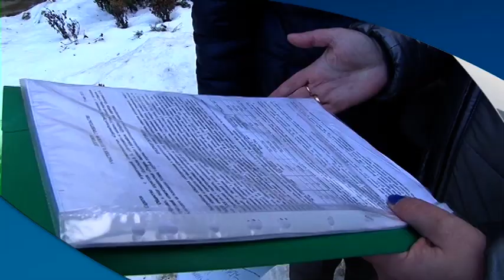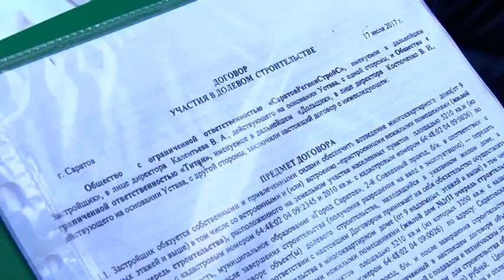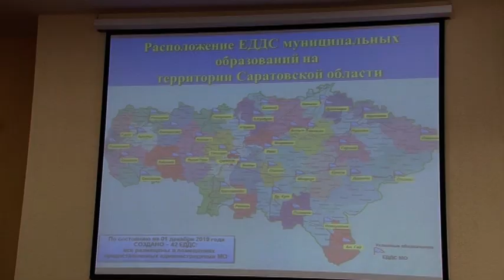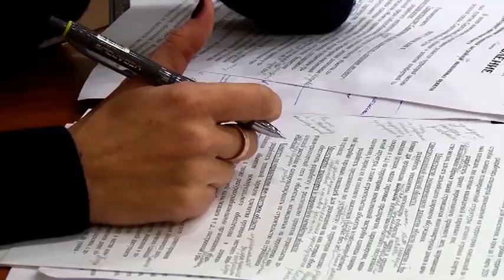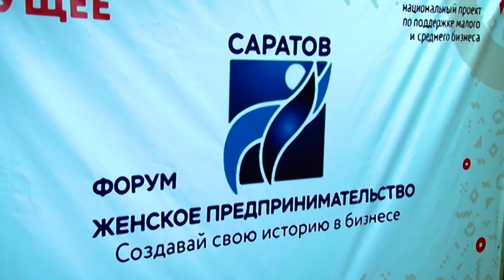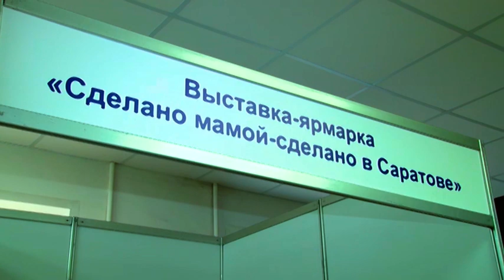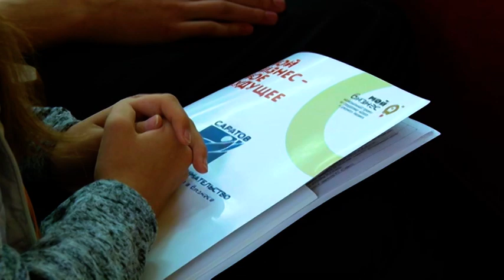«Саратов. Сегодня» 12 декабря 2019